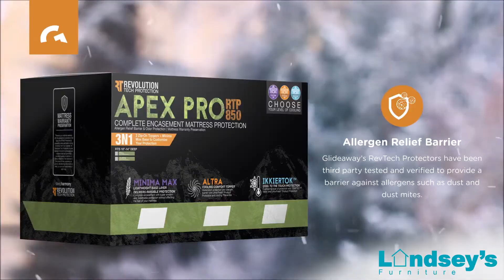Glideaway Mattress Protectors